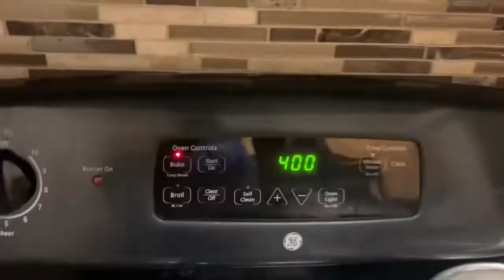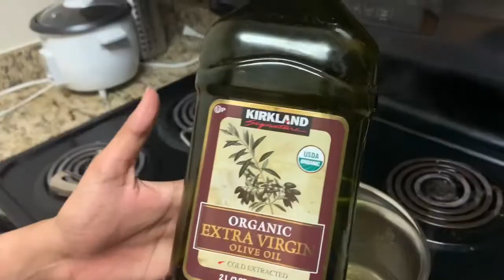Weekend Vlog|| Hindu temple in Boston|| Best hair growth oil ||Hidden Talent 😊||Telugu Vlogs in USA